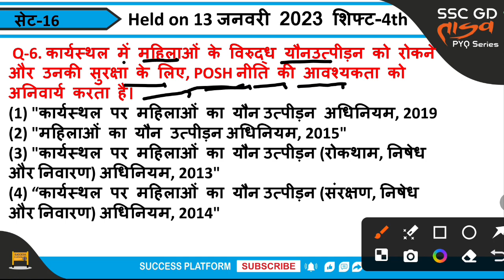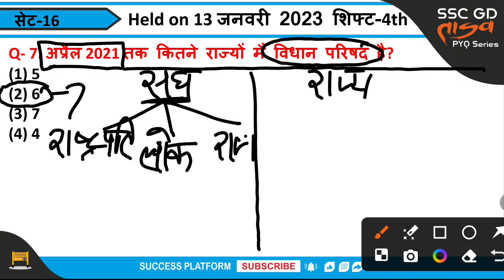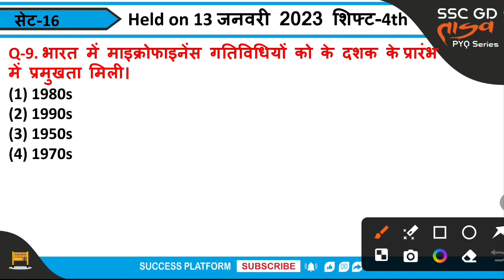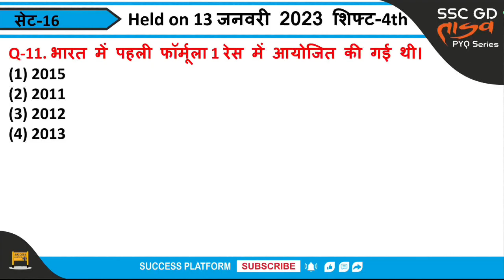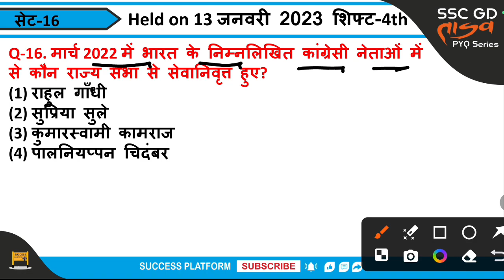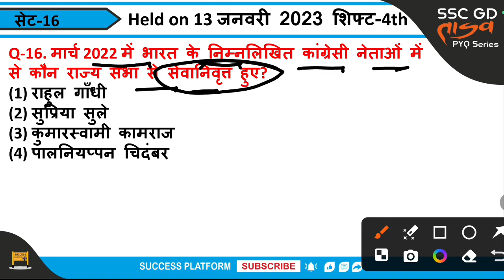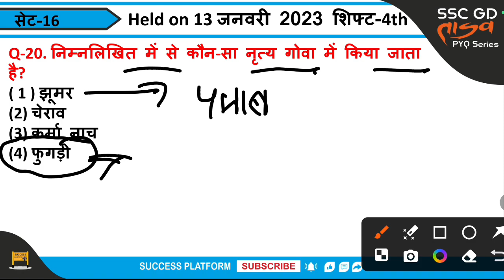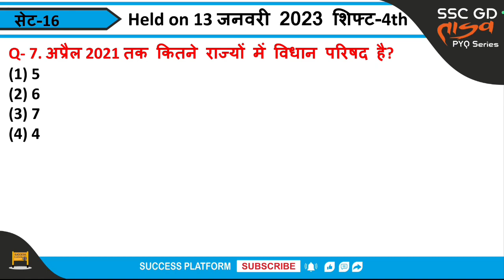SSC GD GK/GS TANDAV PYQ SERIES | SSC GD GK PREVIOUS YEAR PAPER SET-16 | SSC GD TRICKY GK/GS